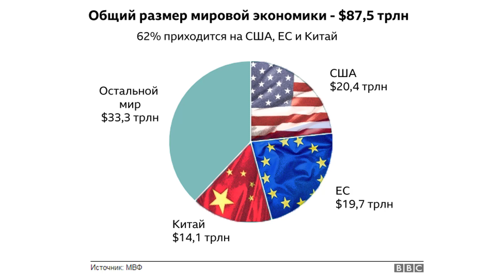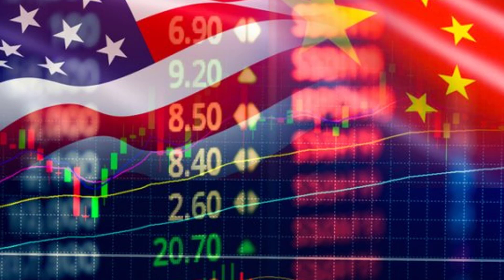Вашингтон-Пекин: США загоняют Китай в угол,США предъявлено обвинение двум китайским хакерам! СРОЧНО